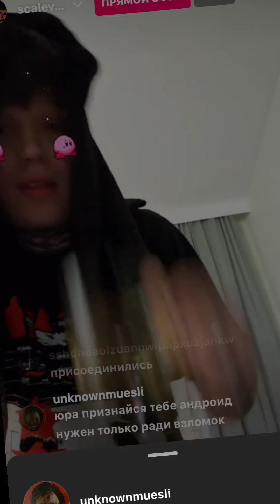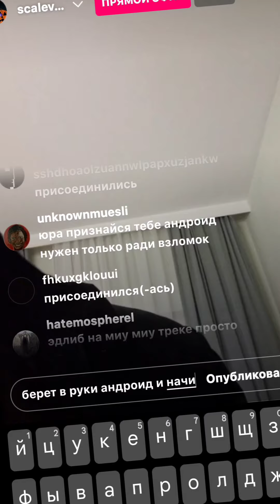CODE10 - SNIPPET #2 18.12.23 by levpey2004rus